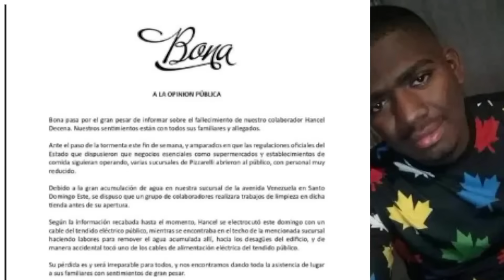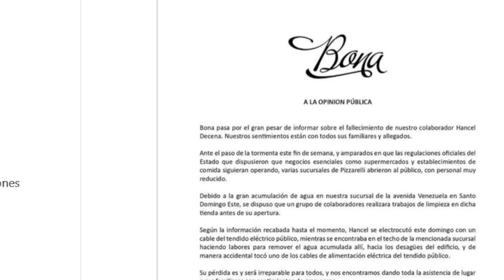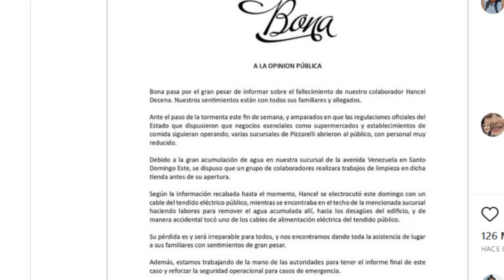¡DIOS MIO! ESTOS TIGERES TENÍAN EN SOSOBRA LA CAPITAL ENTERA HASTA QUE SE TOPARON CON ESTOS AGENTES